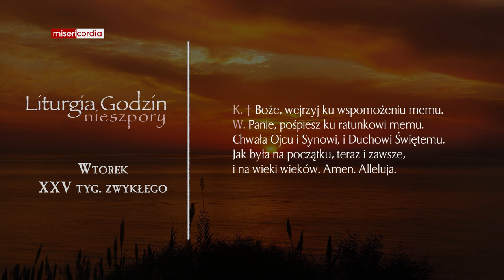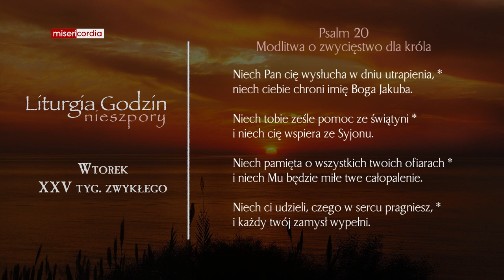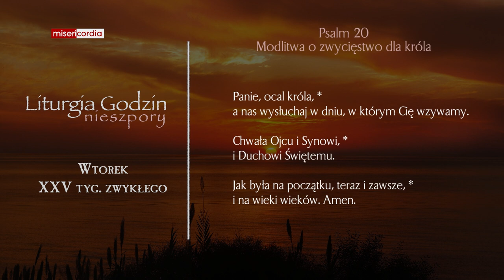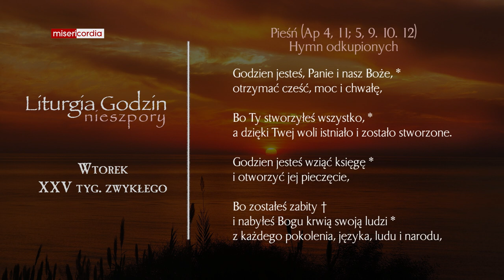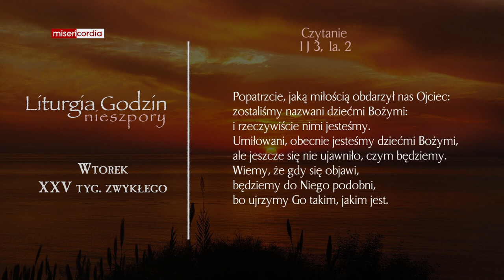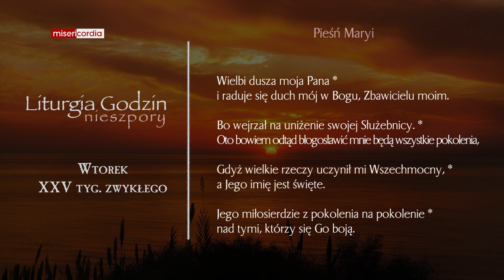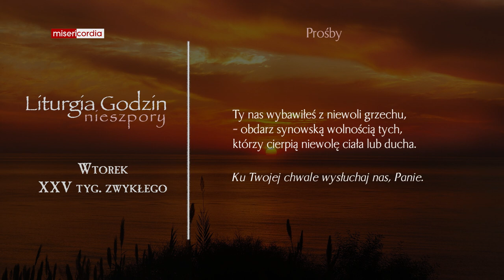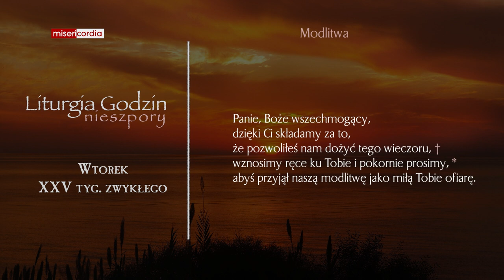Liturgia Godzin | Nieszpory | Wtorek, XXV tyg. zwykłego